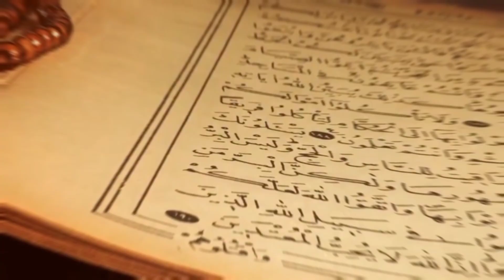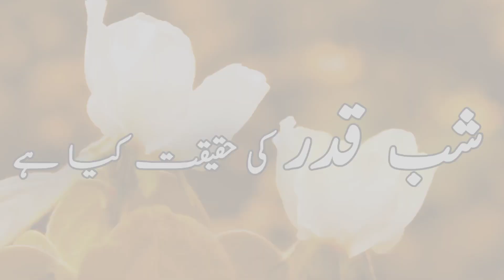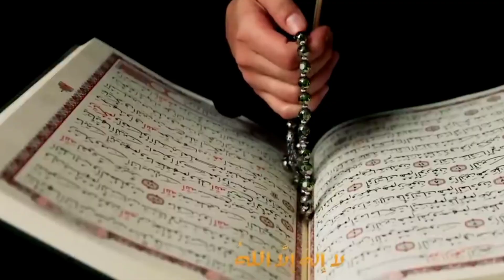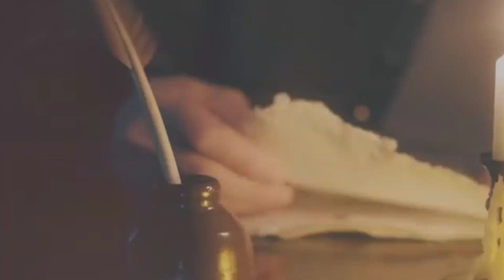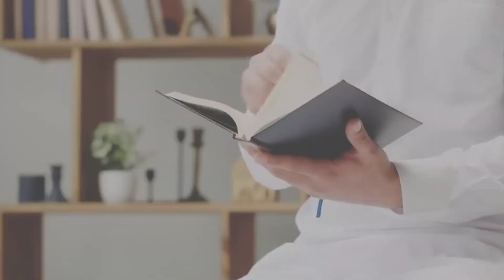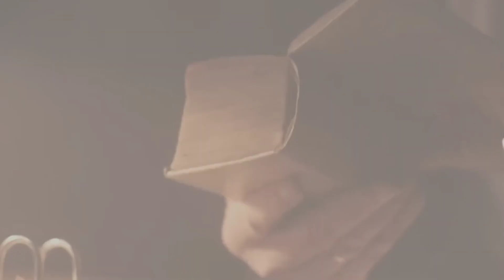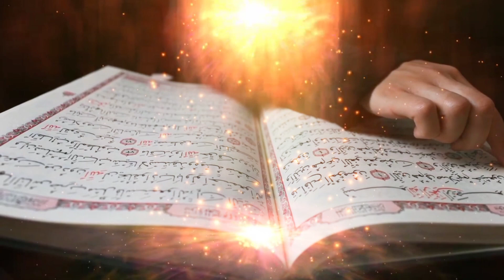Layla tul qadar ki haqeeqat kya hai | Shab e qadr ki raat | Islamic story | Urdu & Hindi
Layla tu qadar ki haqeeqat kya hai | Shab e qadr ki raat | Islamic story | Urdu & Hindi